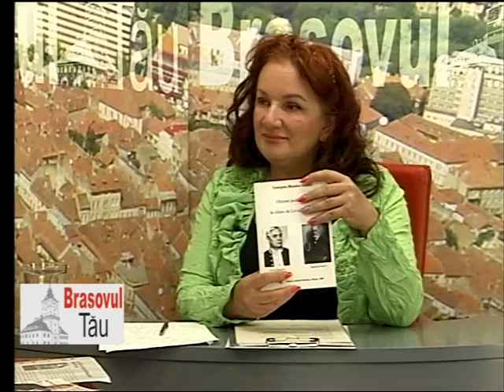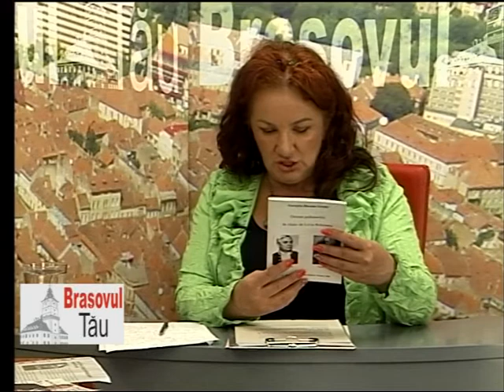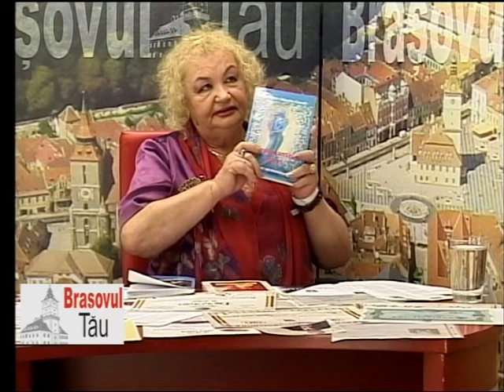Brasovul Tau 12.07.2022 - Georgeta Blendea ZAMFIR